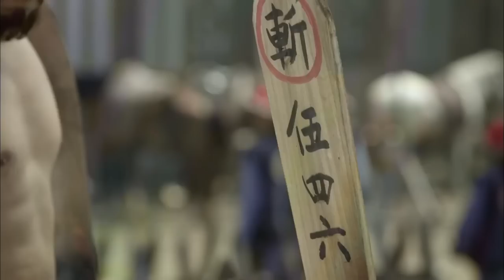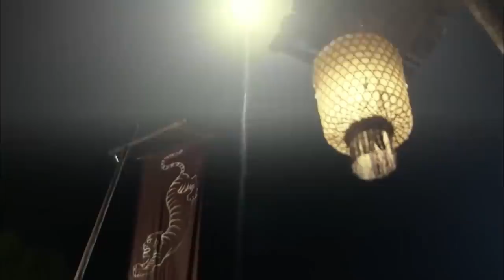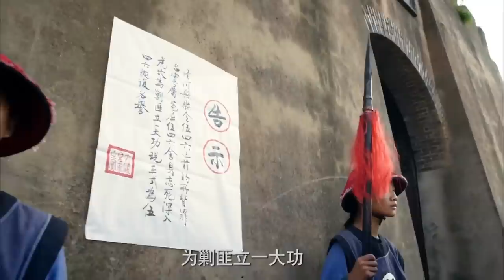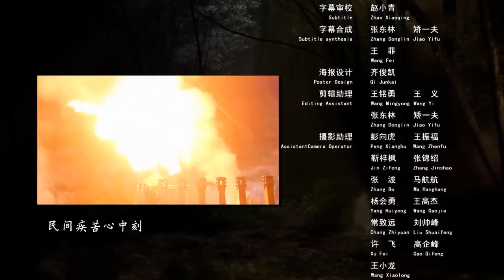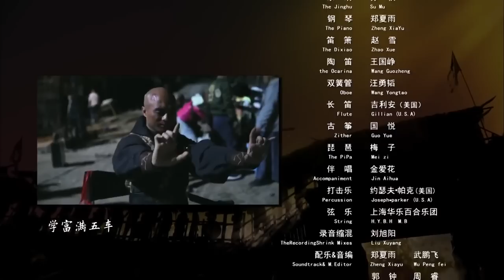【ENG SUB】Donkey Magistrate 2 – Hunting Tigers in the Mountain | China Movie Channel ENGLISH